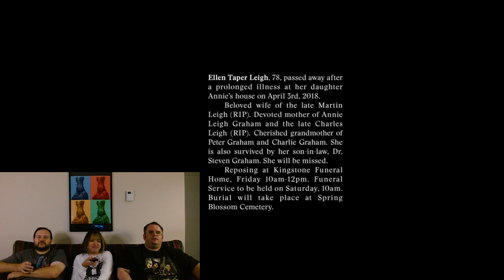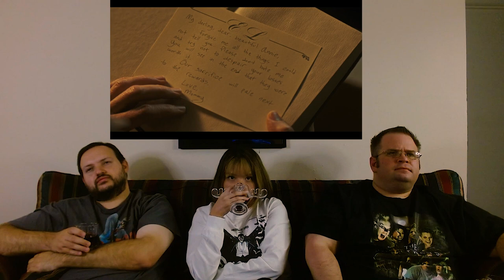Hereditary (2018) FIRST TIME WATCHING | WE WERE NOT PREPARED FOR THIS!!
Join us Fam as we react to one of the Craziest Psychological Horror movies ever made in "Hereditary". In this video we learn a whole new way of being disturbed to the core, but also watch as a mystery is unraveled. Enjoy Fam!

Image by rocketpixel on Freepik